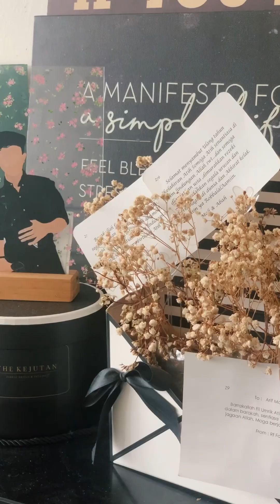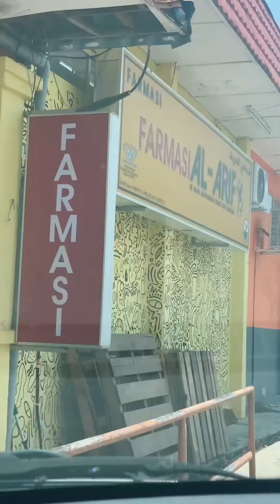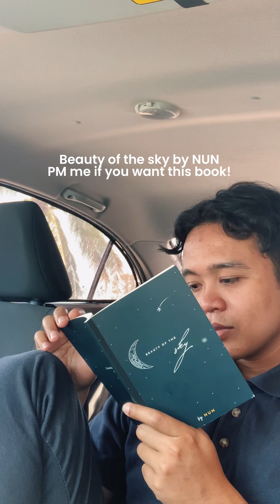My Ramadan 2024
Special Ramadan this year, sebab aku puasa sebulan kat kampung. Banyak masa terluang, banyak perkara yang aku belajar dan praktikkan.

Seyez, tak sama vibes dia macam tahun tahun lepas. This year bring me back when i was 13yo dimana masa tu aku duduk asrama and tiap minggu balik itulah rutin yang aku buat masa ramadan tahun ni.